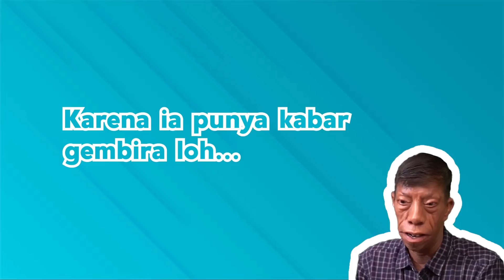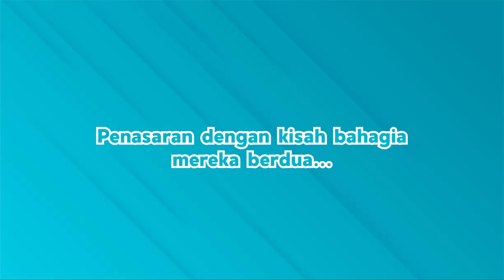Gak Berhenti ketawa!! Surya Manurung Bongkar Cerita malam pertamanya dengan Istri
Assalamualikum teman-teman Cerita Untungs
Sedang VIRAL!! Surya Manurung nikahi gadis cantik 19 tahun asal Dumai yaitu Shasa,  berawal dari sosial media ternyata Shasa lah yang mendekati duluan tapi Surya malah cuek.. menjalin hubungan  selama tujuh bulan ternyata Surya sempat tak percaya alias sedikit trauma saat dekat dengan Shasa, namun ternyata Shasa melewati tes yang sudah Surya siapkan, tes apa yah?? Lalu apa alasan Shasa memilih Surya? Benarkah Shasa tidak peduli dengan semua komentar jahat nitizen yang selalu mengatakan pansos? Lalu bagaimana sih keseharian Surya dan Shasa setelah menikah? Simak cerita asmara mereka berdua episode Kalau Jodoh Gak Kemana di Channel Cerita Untungs
Teman-teman support terus Channel Cerita Untungs yah!